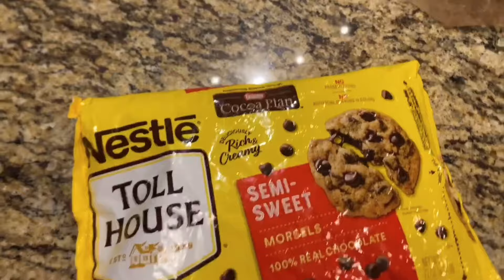The Forbidden Mini Mukbang 3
0:00 Intro
1:00 Reese’s Challenge
2:41 Choosing Ingredients
3:52 Cooking
10:52 Surprise
12:51 Ella’s Dish
14:15 Jorge’s Dish
16:41 Tyce’s Dish
18:37 Madison’s Dish